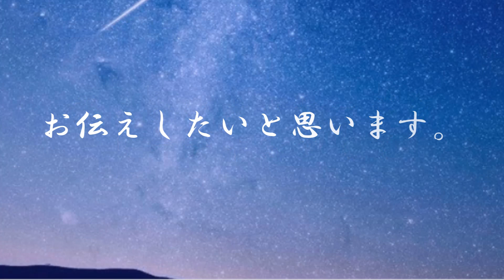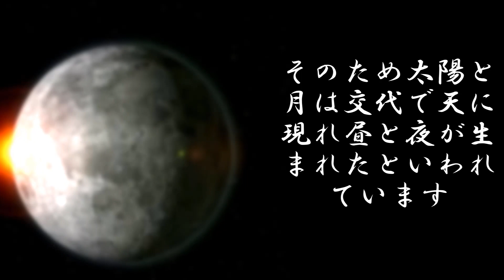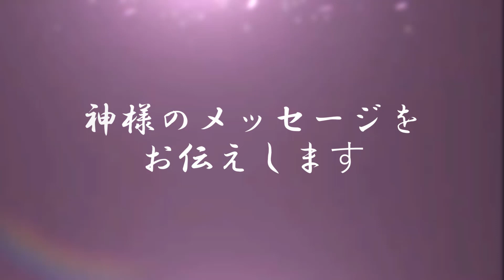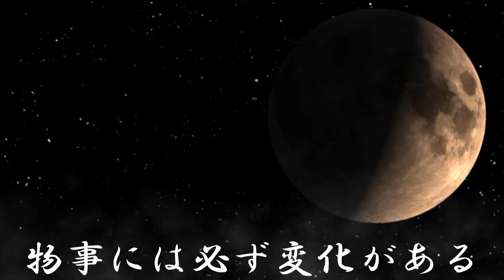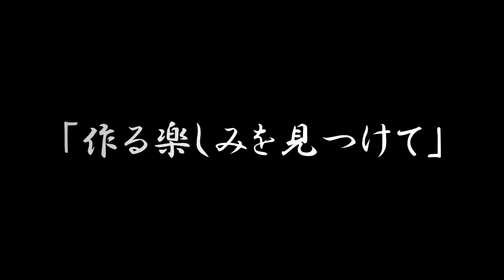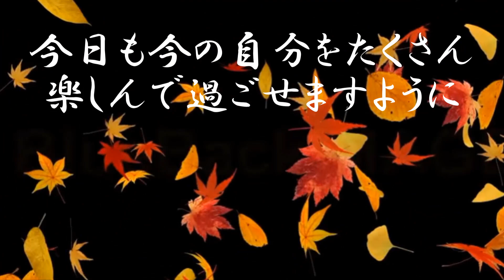【チャネリング】神様からのメッセージ：月読命（ツクヨミノミコト）・心の浄化をしてあなたの運気を上げます 「20」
《目次》
0:00 オープニング
0:40 月読命のご紹介
2:08 １つ目のお言葉『今の自分』
2:59 ２つ目のお言葉『全体を見る』
3:56 ３つ目のお言葉『作る楽しみを見つけて』

◆【チャネリング】神様からのメッセージ：月読命・心の浄化をしてあなたの運気をあげます  [226]